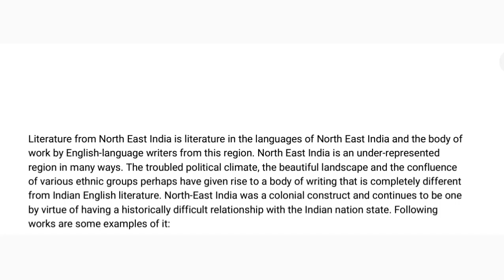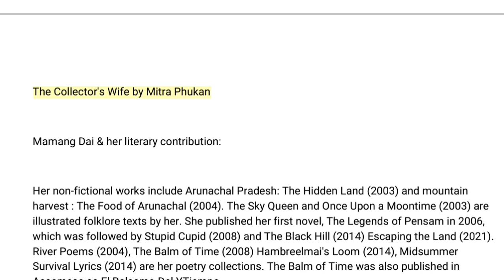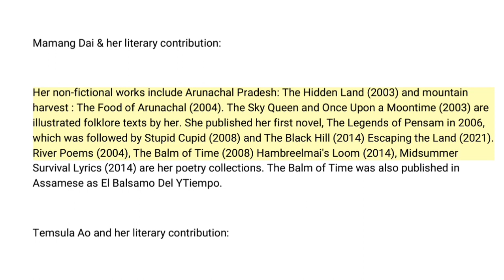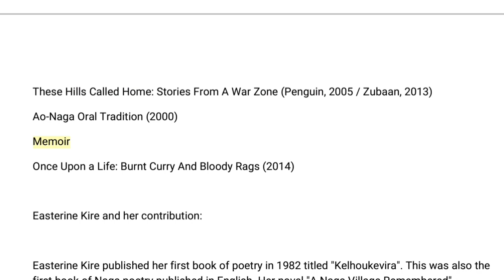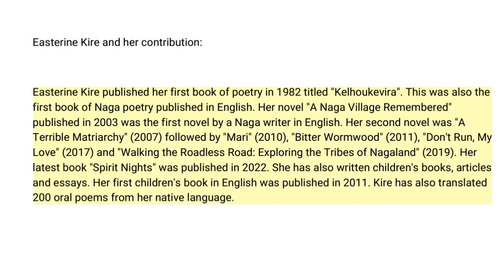North East Indian English Literature & Writing